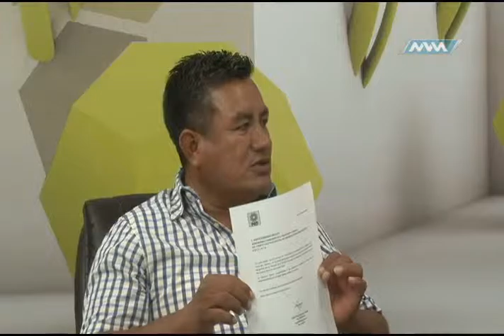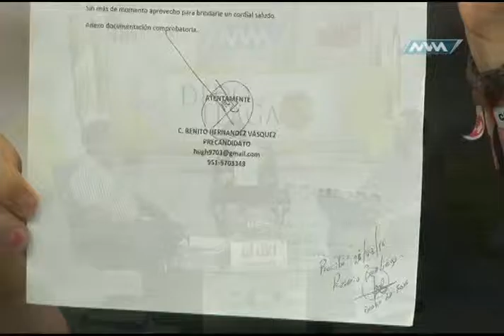27 DE MAYO DEDO EN LA LLAGA PARTE 1 BENITO HERNÁNDEZ MVM TELEVISIÓN